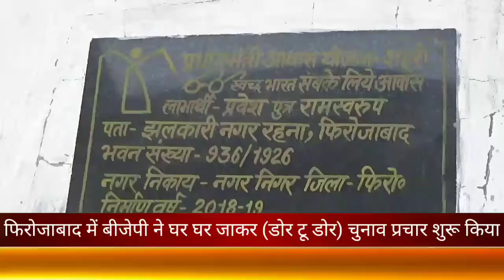फ़िरोज़ाबाद में बीजेपी ने घर घर जाकर (डोर टू डोर) चुनाव प्रचार शुरू किया